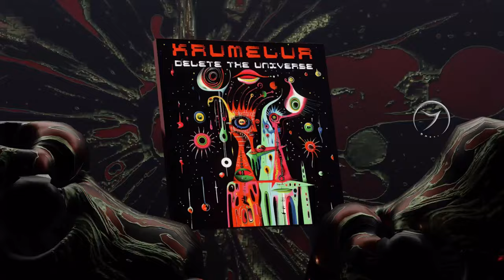Krumelur - Never to be Seen Again